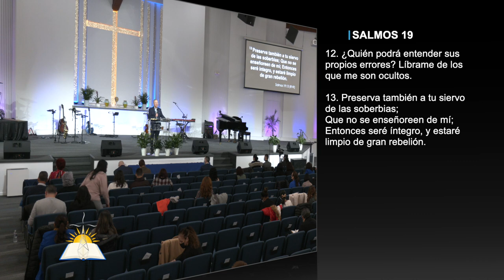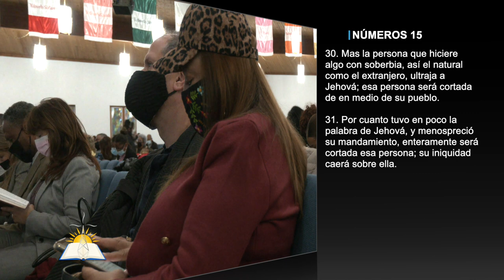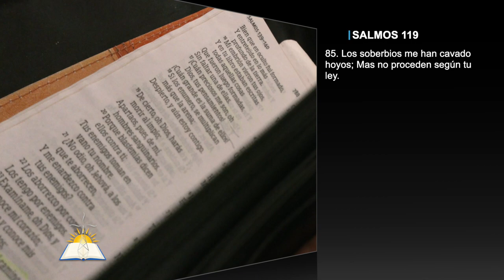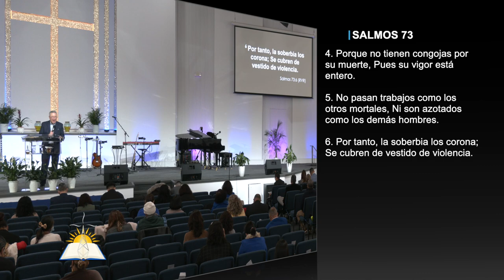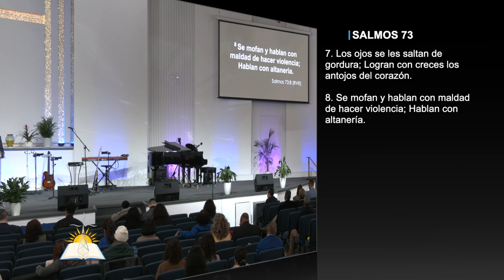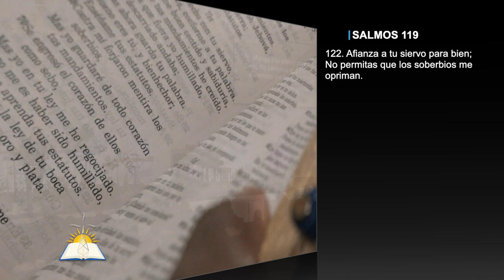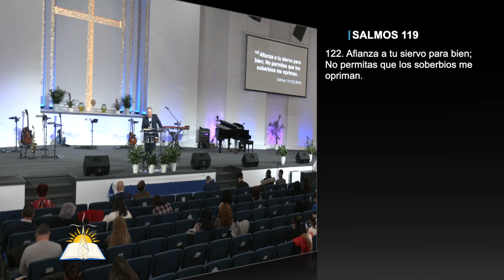La naturaleza del orgullo #11 - El orgullo pare contiendas - Pastor Juan Radhamés Fernández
Tema: La naturaleza del orgullo #11 - El orgullo pare contiendas

Versos:
Salmos 19:12-13
Números 15:30-31
Efesios 5:11
Santiago 1:15
Proverbios 13:10
Jeremías 17:9
Santiago 4:1
Gálatas 5:17-21
Proverbios 14:3
Proverbios 28:26
Salmos 31:18
Proverbios 28:25
Salmos 4:2
1 Reyes 22
Salmos 140:5
Salmos 119:85
Salmos 73:4-8
Salmos 119:122

¿Quiénes somos?

CCLI # 11207910
Church Streaming & Podcast License
CCLI # CSPL060797